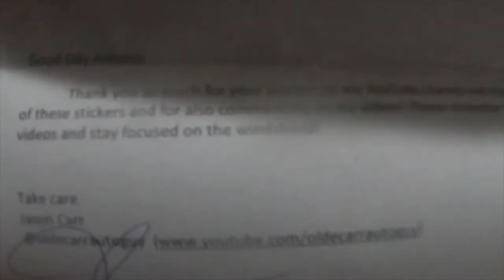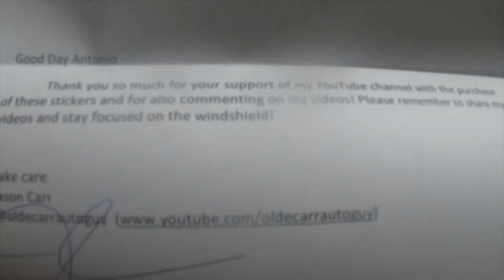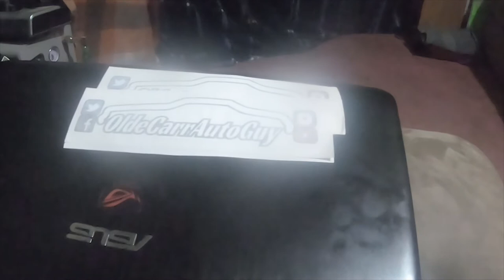Mail Call Jason Carr - Olde Carr Auto Guy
Olde Carr Auto Guy Channel Link Below Please check his channel out